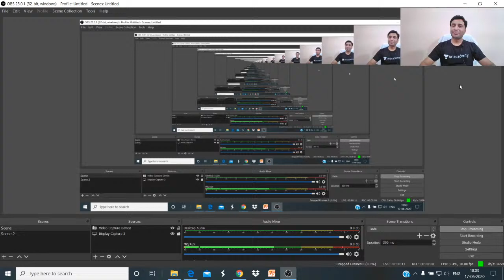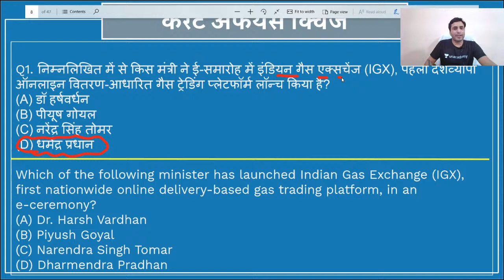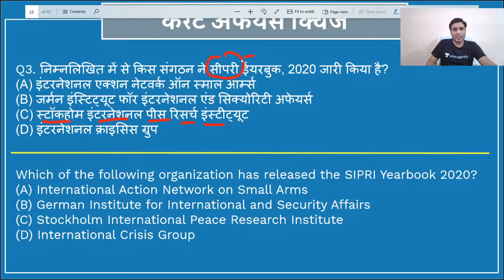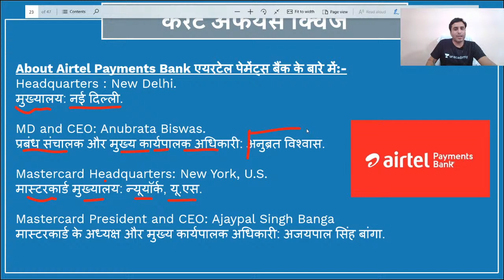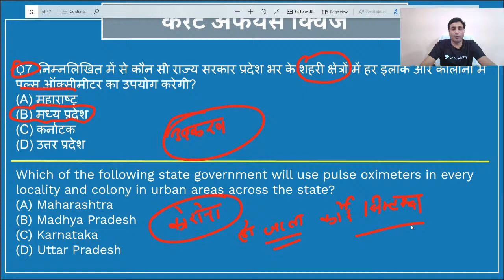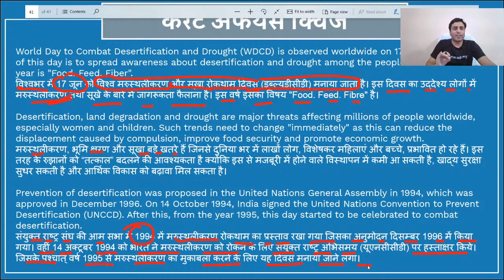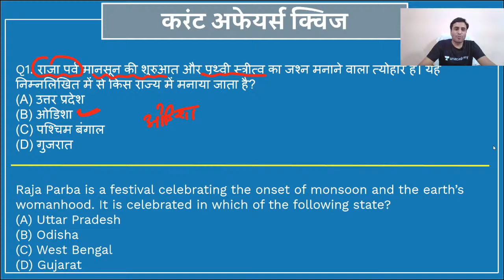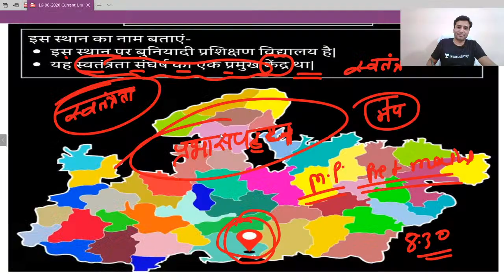Current Affairs Quiz(Hindi) for MPPSC, MPSI, VYAPAM - 17 June|CA Quiz for MPPSC 2020| Lokendra Singh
In this session Lokendra Singh Sir will discuss the daily current affairs MCQ from different newspapers/sources like- The Hindu, Indian Express, PIB, Dainik Jagran, Dainik Bhaskar, Patrika. In this sessins educator Lokendra Singh will also discuss the most important current affairs mcqs of Madhya Pradesh, MP GK through maps. In the end of this session we will revise all the current affairs of previous day.

Today in this session, we will discuss the important current affairs MCQs of 17 June 2020.
- MP GK through Maps
- Daily current affairs for MPPSC 2020
- Daily current affairs for Vyapam exams
- Daily current affairs for mp government exam
- Daily current affairs for MP SI
- Daily current affairs for Madhya Pradesh Sub Inspector exam